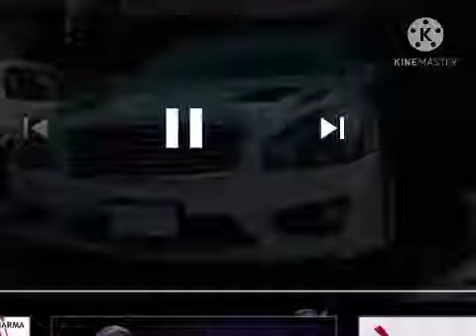बदलना तो पड़ेगा यार मेहनत तो करना पड़ेगा आगे बढ़ने के लिए